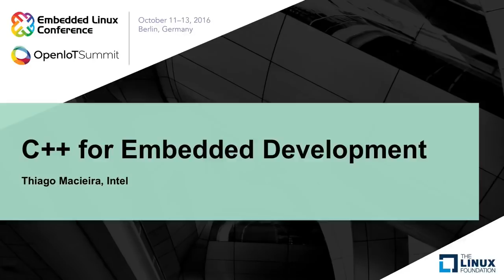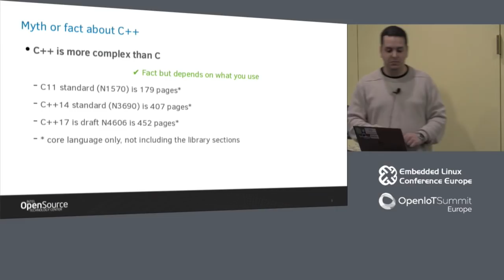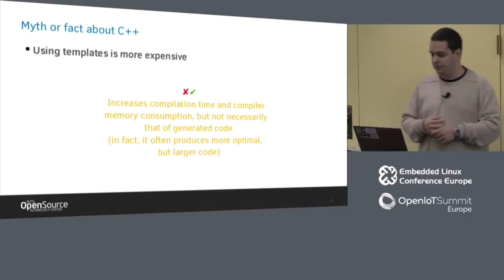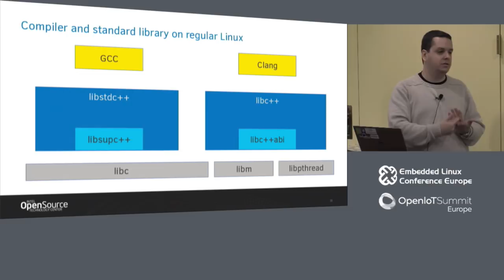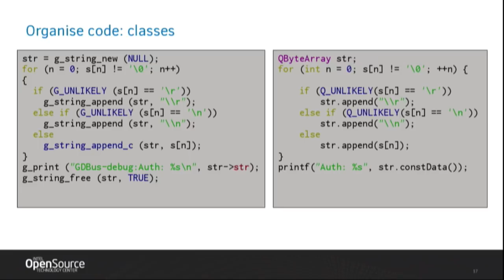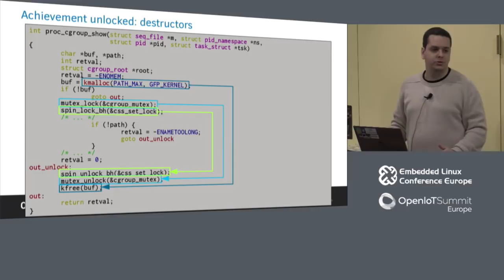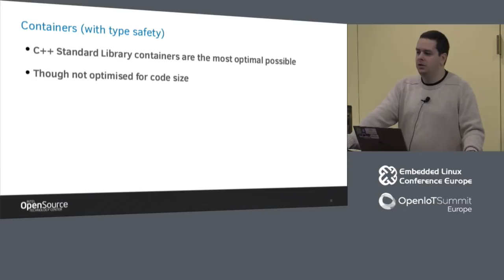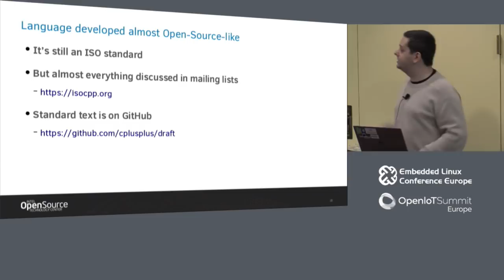C++ for Embedded Development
C++ for Embedded Development - Thiago Macieira, Intel

Traditional development lore says that software development for constrained devices requires writing code in C, as applications written with C++ will always be bigger, require more resources and will run slower than their C counterparts. Nothing could be farther from the truth. While it is true that many C++ applications are big and demand a lot of resources, that is not a limitation of the language itself. This session will begin by giving the motivation of why C++ would be interesting in constrained-device development: it will briefly discuss what features of the language may make software safer and how such software can be even more efficient than those written in C. The presenter will then explain what aspects of the language developers should be specially aware of are and will provide information for developers to be able to develop their software in C++, without undue cost.

About Thiago Macieira

Thiago Macieira holds a double degree in Engineering and an MBA. He has been involved in several Open Source projects for over 15 years and is an experienced C++ developer, having spent the better part of the last 10 years developing Qt and Qt-based software. In the last two years, he's also been working closely with C++ committee members in discussing and improving the suggestions for upcoming language features. He has been involved with many Open Source projects in the last 10 years and today works for Intel's Open Source Technology Center.